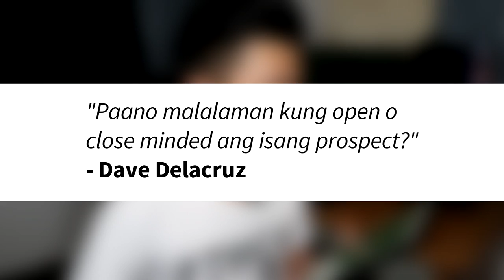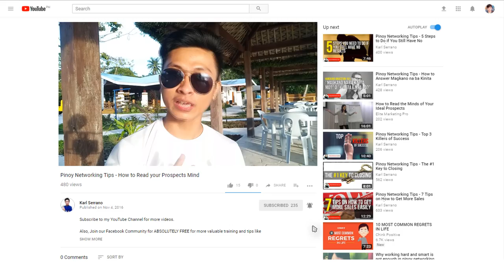Paano malalaman kung open o close minded si prospect?